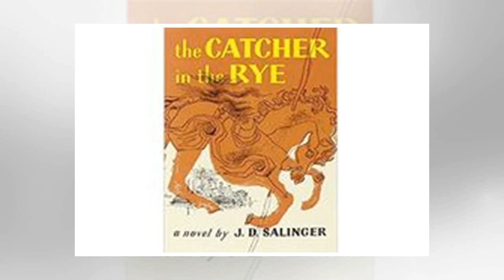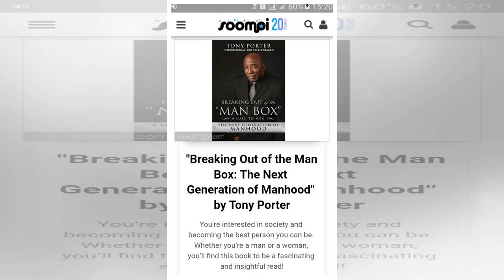QUIZ: Which RM Recommended Book Should You Read Next?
Display. Sharethrough. Soompi.1x1 RM is an avid reader, a fact that many can tell just by looking at...